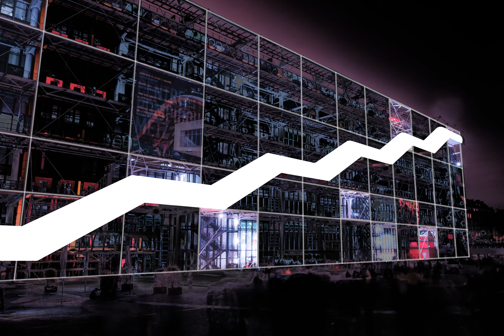Centre Pompidou by night - photo animation